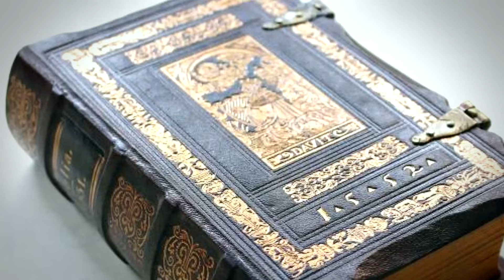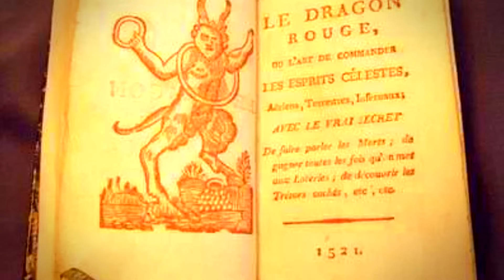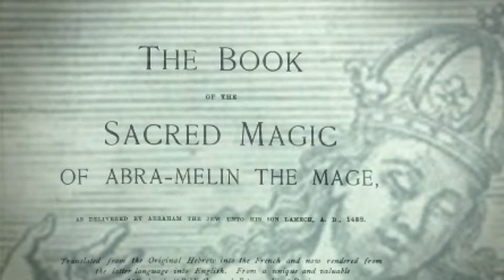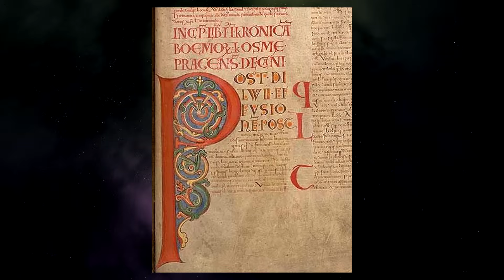Mysterious Books You Should Avoid Reading At All Costs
Mysterious Books You Should Avoid Reading At All Costs. Books have the power the expand one's intelligence or take us on an adventure and entertain us and in most cases, reading is never a bad thing. However, there are some supernatural and cursed books from history that should never be read ever.
Ranging from a text that is said to kill anyone who ever reads it aloud to a novel that's so dangerous its locked away in the secret vaults of the Vatican.

Bored?
All media licensed with Shutterstock, Videohive & Envato